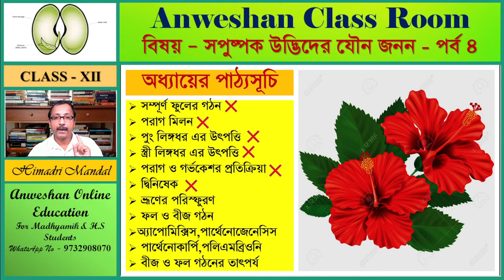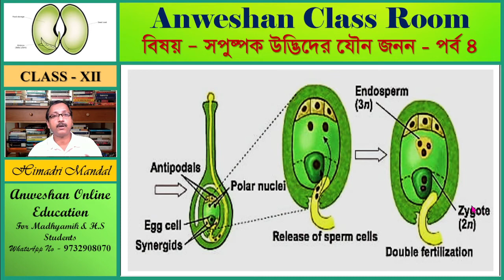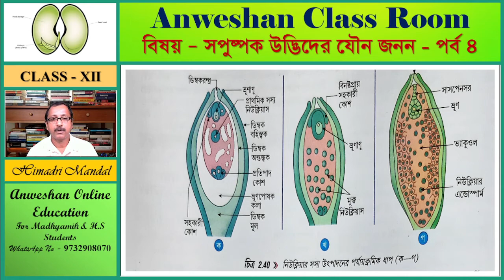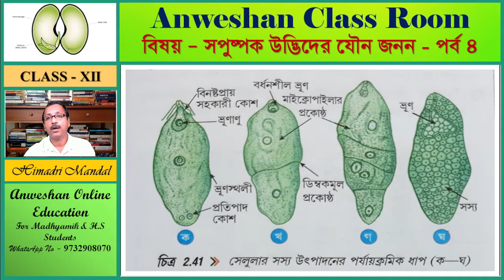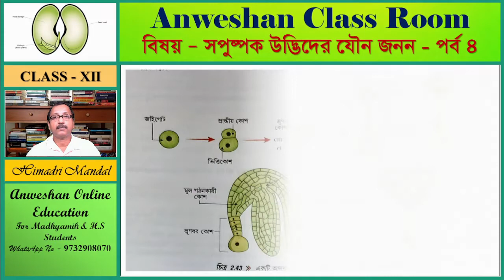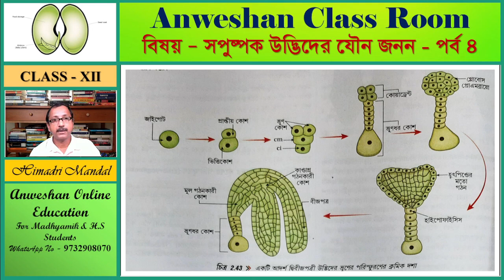Development of Endosperm/Class 12 Biology/ WBCHSE in Bengali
Previous videoes of this chapter

WBCHSE, Class 12 Biology, Unit 1 Chapter 1

WBCHSE, Class 12 Biology, Class XII Biology, NCERT, NEET, JENPAS, JENPAUH,